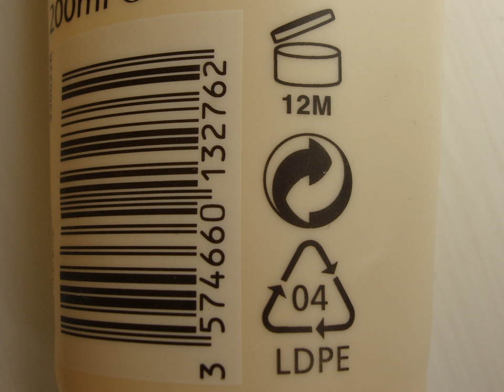Green Dot (symbol) | Wikipedia audio article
00:00:17 1 Concept
00:01:37 2 German dual system of waste collection
00:03:08 3 Management
00:03:31 4 Symbol design and confusion
00:04:28 5 Lawsuits
00:10:16 6 See also

- Socrates

SUMMARY
The Green Dot (German: Der Grüne Punkt) is the license symbol of a European network of industry-funded systems for recycling the packaging materials of consumer goods. The logo is trademark protected worldwide.